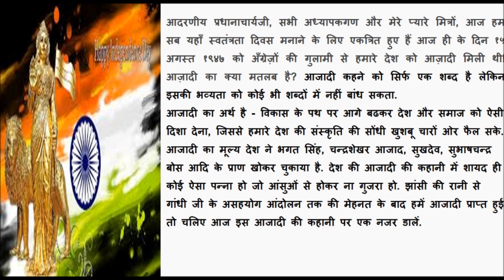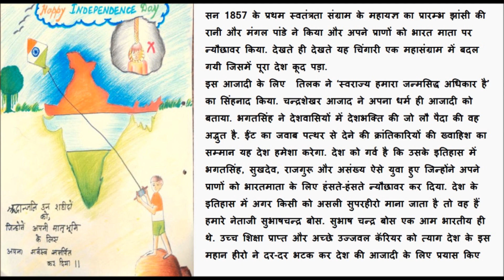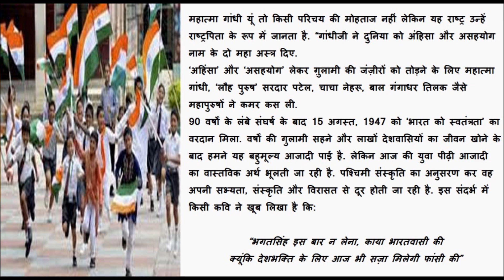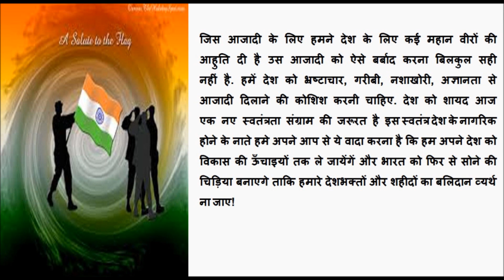Hindi Speech on Independence day 15th August 2016 for School and College Students & Teachers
Independence day is celebrated with great pomp and show in India. Many cultural programs and functions are conducted  to celebrate this day. This is a Hindi speech for Independence day which can be used by students and teachers.